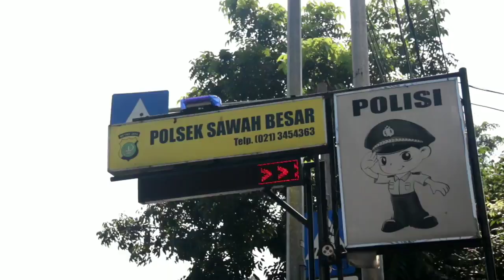Napi Asimilasi Jadi Relawan COVID19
Warga Binaan Pemasyarakatan (WBP) yang baru bebas usai mendapatkan program asimilasi menjadi relawan Corona di Polsek Sawah Besar.

Mereka akan dilibatkan dalam berbagai kegiatan untuk mencegah penyebaran virus Corona seperti membagikan sembako, mendampingi polisi RW saat patroli dan juga membantu di beberapa titik check point untuk membantu petugas Kepolisian dalam mengawasi penerapan Pembatasan Sosial Berskala Besar (PSBB).
(JP)